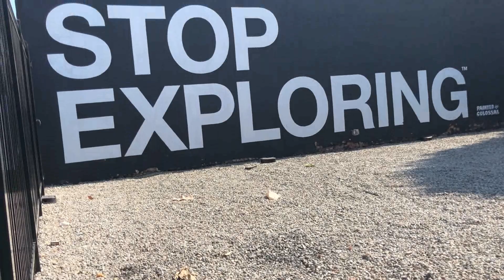ニューヨークのアブソルートベーグルに行ってきた！コロンビア大学でベーグルランチ[BAGEL TRIP]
ニューヨークのアブソルートベーグルに行ってきた！
焼き立てのベーグルを持ってコロンビア大学でランチ。
ベーグル購入方法とレビュー。

Song: Philip E Morris - Got A Girl
song: Locally Sourced(sudio library)